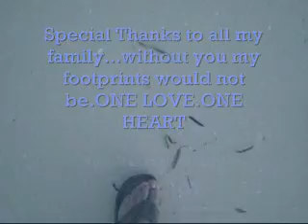Rico Santana's-Footprints in the Sand: Part 1-Starfish Trelawny, Jamaica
Rico Santana presents, the first video in a series of videos of our trip to Jamaica. Jamaica is a wonderful place. wonderful people. ONELOVE ONEHEART